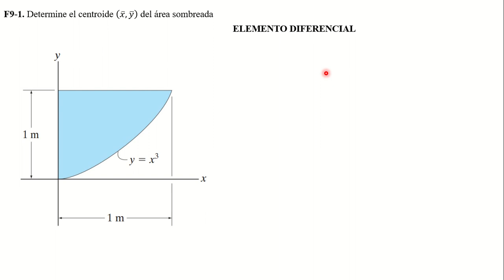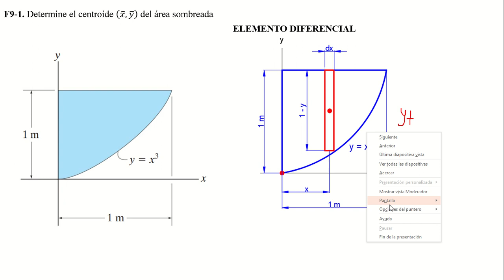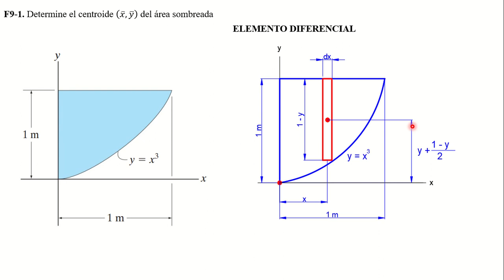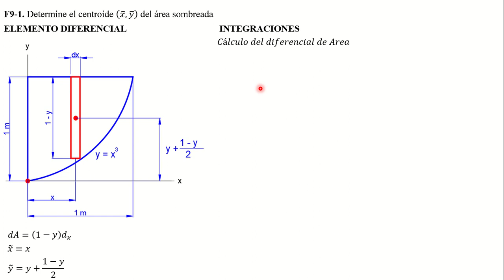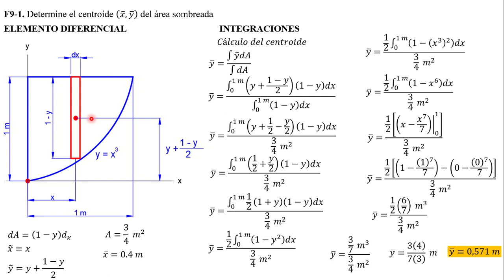F9-1. Determine el centroide (x, y) del área sombreada.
F9–1. Determine the centroid (x, y ) of the shaded area.

Ingeniería Mecánica. Decimocuarta edición. R. C. Hibbeler. CENTRO DE GRAVEDAD Y CENTROIDE. PROBLEMAS FUNDAMENTALES.